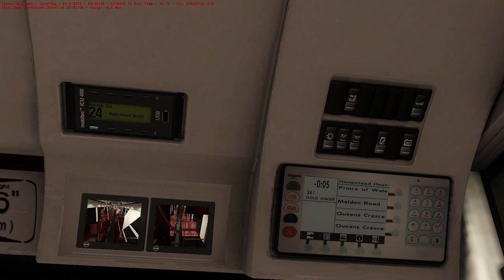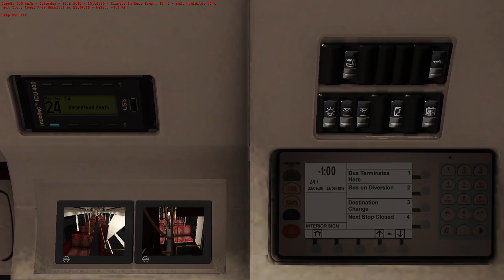Omsi 2 - 24 Camden To Hampstead Heath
we take over the 24 to head up to hamsptead Heath